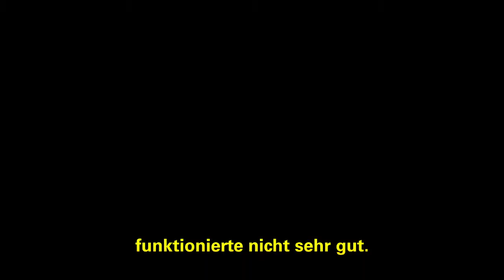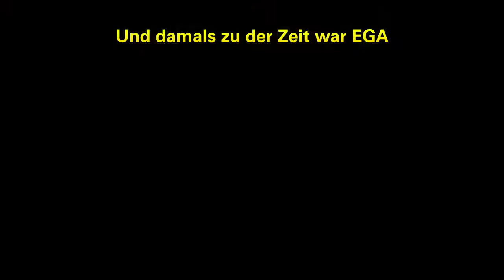DUKE NUKEM FOREVER - DIE GESCHICHTE EINER LEGENDE